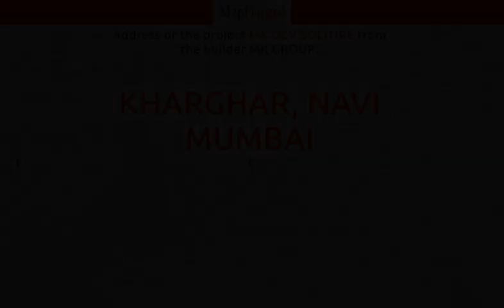Navi Mumbai | MK Dev Solitire by Mk Group at Kharghar | MapFlagged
📚 Video Chapters:
0:00 Project Introduction
0:10 Project Price
0:05 Project Name
0:20 Project Address
0:15 Project Description
0:25 Project Amenities
0:30 Project Builder Description
0:35 Project Key Places
0:40 Subscribe to MapFlagged!

📣 Following is the detail of MK Dev Solitire, a project by Mk Group:
MK Dev Solitire is beautifully crafted by the well-known builder MK Group of Companies. It is a superb Residential development in Kharghar, a high-class locality in NaviMumbai having all the utilities and basic needs within easy reach. It comprises of modern Apartments with all the high-end, contemporary interior fittings. Set within picturesque and outstanding views of the countryside, this lavish property at Kharghar, Navi Mumbai, Maharashtra, INDIA. has comfortable and spacious rooms. It is spread over an area of 0.49 acres with 84 units. The MK Dev Solitire is presently completed.
MK Dev Solitire Offering Amenities :- Maintenance Staff and Security Personnel.
Location Advantages: MK Dev Solitire located with close proximity to schools, colleges, hospitals, shopping malls, grocery stores, restaurants, recreational centres etc. The complete address of MK Dev Solitire is Kharghar, Navi Mumbai, Maharashtra, INDIA..

🏥 Nearest Hospitals to this Project:
Nimisha Hospital
Arogyam Hospital
Sanjeevan Hospital
Nimisha Hospital-ER
Shree Hospital

✒️ Nearest Schools to this Project:
Dynanjyot Vidyalaya
Seamedu School of Pro-Expressionism
Raigad Zilla Parishad Prathamik Shala
Global International School Kharghar
R. Z. P School Kharghar

🍕 Nearest Restaurants to this Project:
Kalinga Restaurant & Sweets
Naina Chinese Center
Ambika Bhavan Veg
Nayana Hotel
Mishti Affair

🚃 Nearest Train Stations to this Project:
Metro Station-Utsav Park
Metro Station-Sector 14
Metro Station-Central Park
Belpada Railway Station
Metro Station-Sector 11

🏬 Nearest Shopping Malls to this Project:
Milan
Luggage Planet-VIP
Khargar Circle Mall
Meera Plaza
Tiara Mall

🌼 Nearest Parks to this Project:
Cidco Udyan
Kharghar Udyan Sector 11
Adya Krantiveer Vasudev Phadke
Shri Padmanand
Cidco Joggers Park

🎥 Nearest Movie Theaters to this Project:
Fun Square Theatre-Sanpada
K. K. Cinema
PVR Cinema
Miraj Cinema

☕ Nearest Cafes to this Project:
La Farine Patisserie and Cafe
Daroles Cafe
Cafe Digicore
BARISTA
Frespresso Not Just About Coffees

🏢 Nearest Stores to this Project:
Jbfotech Laptop and Computer Repair
Exide Authorised Dealer
Ronak Furniture
National Electric And Hardware
Jyotirling Furnishing Mattress

➕ Nearest Doctors to this Project:
Dr Himanshu Sharma MBBS
Dr Deshpande Child Care Clinic
Vision and Style
Shruti Verma
Dr. Varshav Gore